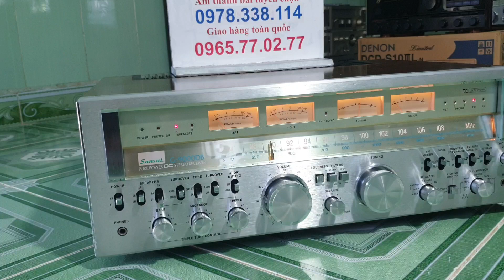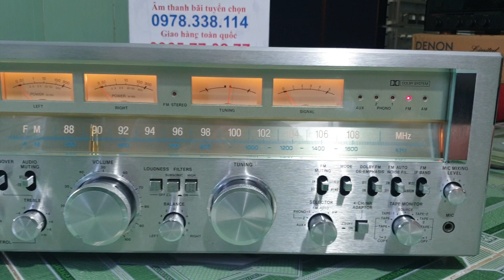CẬP BẾN KHỦNG LONG SANSUI G-9000DB MỚI KEG ( 67 Triệu ) 30/12/2019